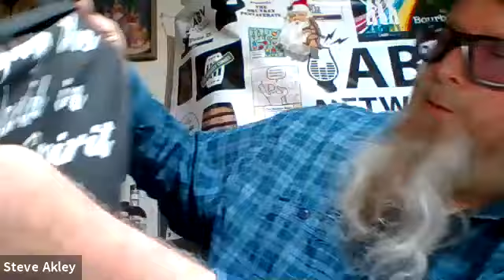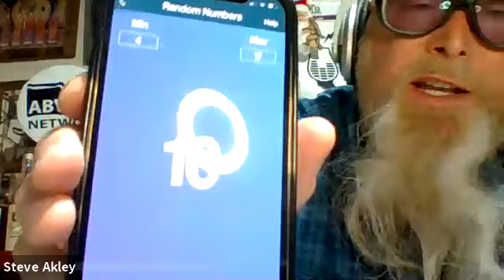The Bourbon Daily Still 630 Batches 1 and 3 Reviews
Steve, Justine and a live studio audience taste and review batches #1 and #3 from StilL 630s monthly Missouri Bourbon releases.